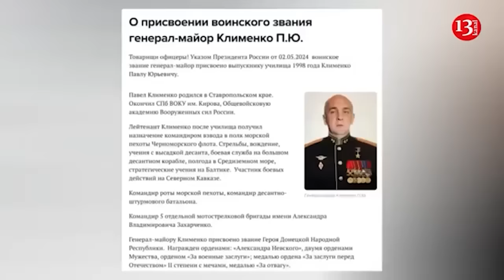Liquidated Russian General in Ukraine, responsible for 10,000 dead soldiers and a lover of torture.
The Russian Major General Pavel Yuryevich Klimenko, who was destroyed by the Ukrainian Armed Forces, turned out to be a fan of torture cases. As it turned out, the commander of the 5th separate motorized rifle Donetsk brigade named after the first leader of the "DPR" A. V. Zakharchenko organized a torture basement in Donetsk. Everyone who did not want to go on "meat assaults" ended up in Klimenko's underground residence, they extorted money from the undesirables and in the end they were sent to slaughter anyway.
Russians reacted unexpectedly joyfully to the liquidation in Ukraine of the commander of the 5th separate separate brigade of the Russian army, Major General Pavel Yuryevich Klimenko. A number of users on social networks stated that Klimenko is "no hero at all" and that at least 10 thousand Russian soldiers died because of him.
"My tank comrade was killed, they sent him to storm, and he, naturally, died," emphasized Ruslan Arbuzov. "This is for all the men whose lives you played cards with," added Anastasia Livanova. "Here is the price of your hero. The return came," wrote a certain Victoria Ivanova. According to the latter,  Klimenko sent her terminally ill son to the basement after learning that he had applied for the VKK, the soldier-occupier had his money and phone taken away, and was taken to the toilet at gunpoint. As a result, Victoria Ivanova's son went missing. The mother of the missing soldier claims that the major general's body is already being transported to Rostov. Ivanova is convinced that Klimenko was never at the front, but spent his days in his office. The woman suggested that the commander of the 5th Separate Mechanized Brigade could have simply been ordered and eliminated by his own people. "He deserved it, it's a pity he didn't suffer," Ivanova summed up.
Russian publics write that General Klimenko was riding a buggy when he was attacked by Ukrainian FPV drones in the Krasnogorovka area in Donbass. Putin's general died in the intensive care unit of the "Republican Traumatology Center" in Donetsk, the channel " Ukraine 365 " reports .
As it turned out, on November 6, General Klimenko decided to make a trip in a buggy from the checkpoint of the 3rd motorized brigade to the checkpoint of the 5th motorized brigade.
At that moment, he was attacked by FPV drones. Then  Klimenko was evacuated to the Petrovsky District Hospital, and later he was transported to the "Republican Traumatology Center". There  his condition worsened, and resuscitation efforts did not produce the desired effect. Pavel Klimenko was born in 1977. He was drafted into the army in 1994. He became the commander of the 5th motorized brigade in the summer of 2024. The family lives in occupied Sevastopol.